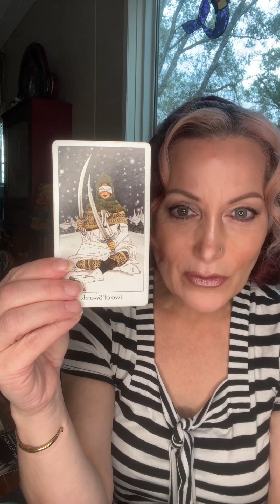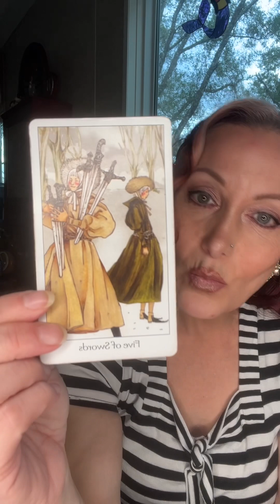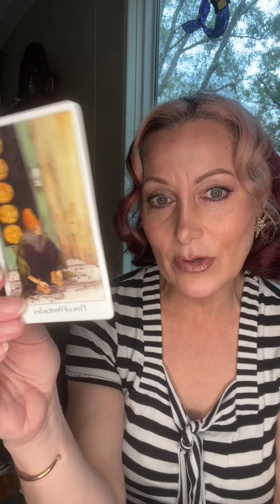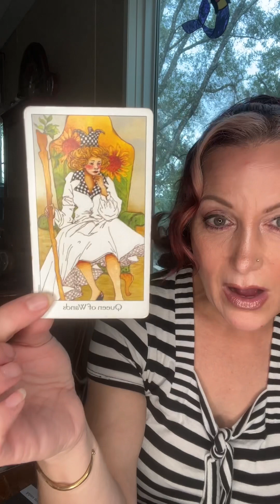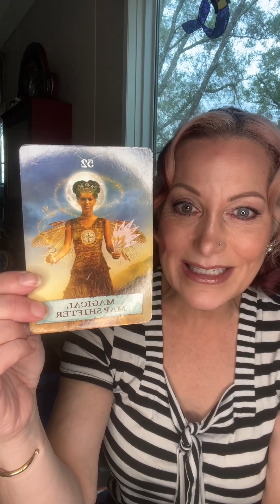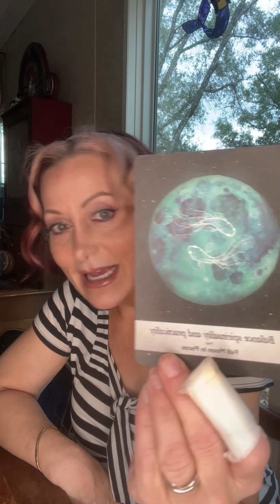12/5/22-Extended Daily Tarot Therapy